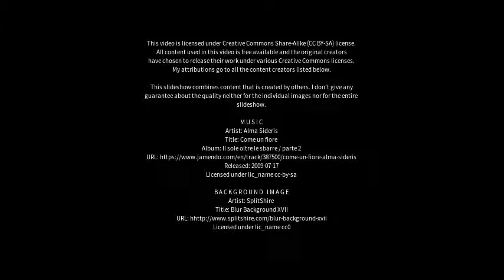Best places to visit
Best places to visit - Stade (Germany) Best places to visit - Slideshows from all over the world - City trips, nature pictures, etc.